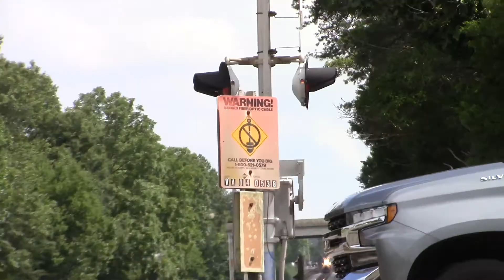MVI 1959 amtrak 51 in south manassas va